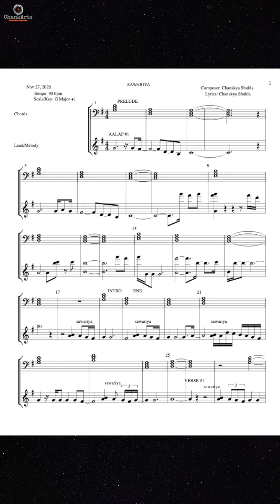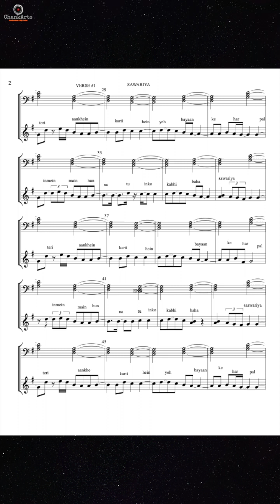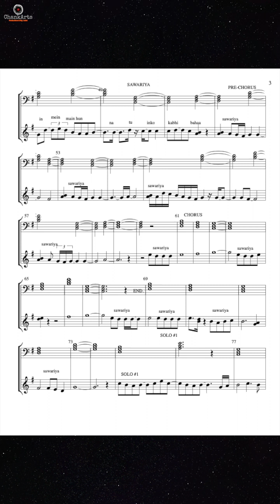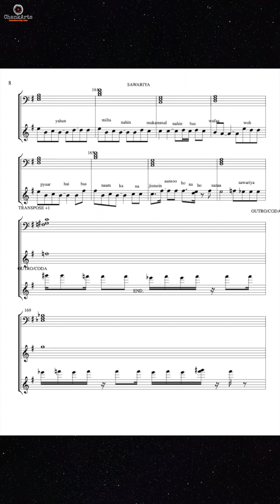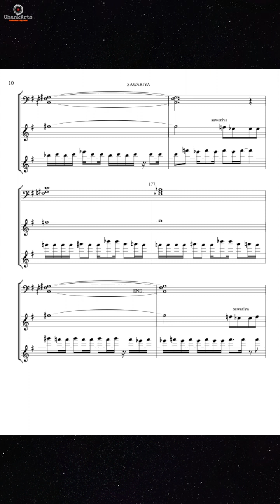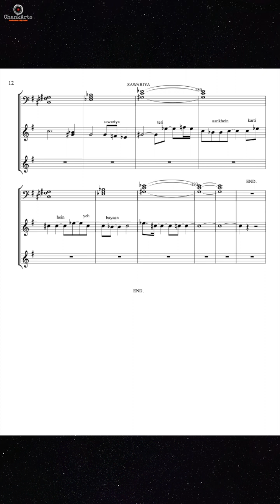Protecting Your Creative Journey: The Story Behind 'Sawariya'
Join me, Chanakya Shukla, on a journey through the ups and downs of protecting my creative work. In this video, I unveil the sheet music of my original composition, 'Sawariya', crafted back in 2009. Despite the joy of creation, my path was fraught with challenges, including betrayal from a bandmate who attempted to claim my compositions as their own.

Through perseverance and the power of intellectual property rights, I successfully registered 'Sawariya' under my name in 2021. This journey wasn't just about asserting my ownership; it was about safeguarding the essence of my creativity and ensuring that others can learn from my struggles.

Aspiring artists, this video serves as a testament to the importance of understanding copyrights and intellectual property. Let my story be a beacon of hope and knowledge for those navigating the often murky waters of creative ownership. Together, let's empower ourselves and protect our artistic endeavors from unjust claims.

Join the conversation, share your thoughts, and let's champion the rights of creatives worldwide.